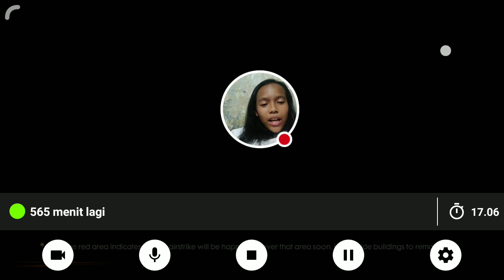ANAK KECIL MAIN FREE FIRE AUTO BOOYAH 😎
Tonton saya bermain Free Fire!